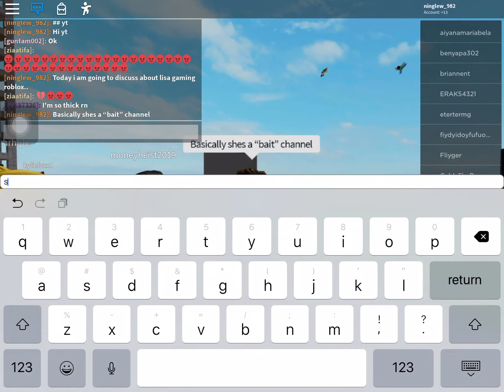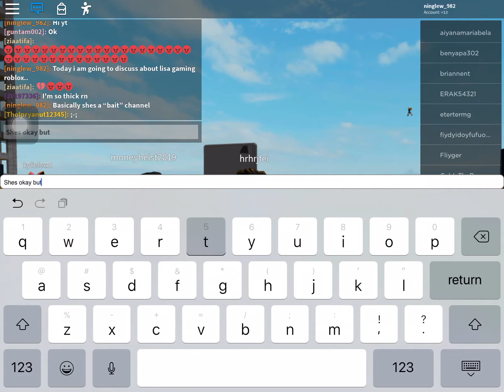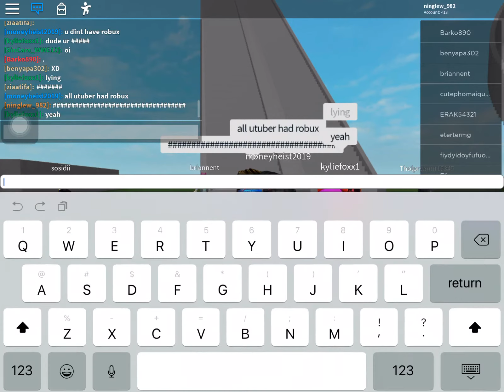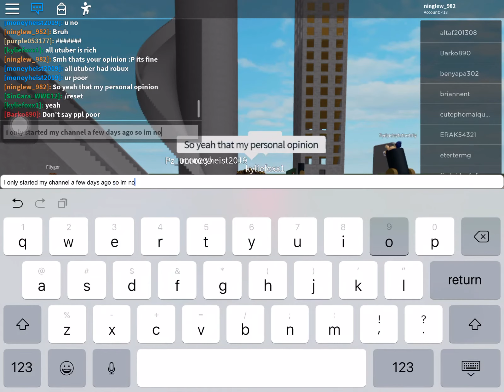Discussing lisa gaming + bullies caught on camera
So yeah just watch video :/